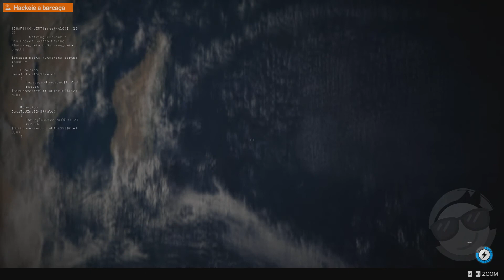Watch Dogs 2 # Xangai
Os China